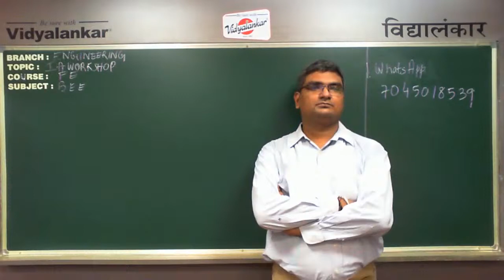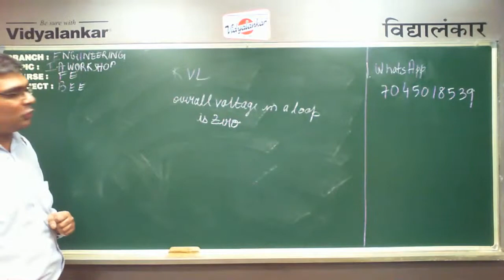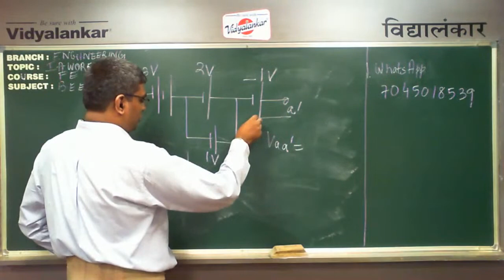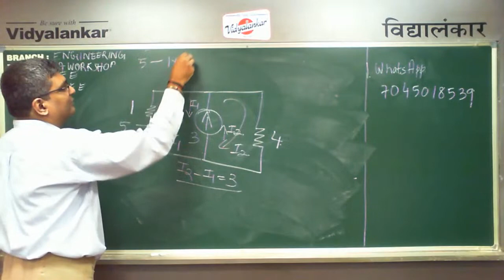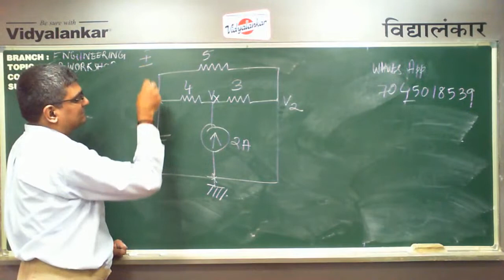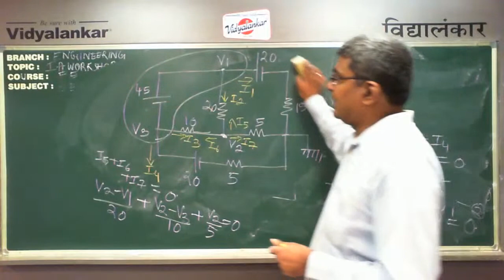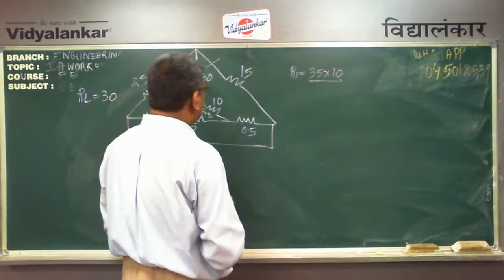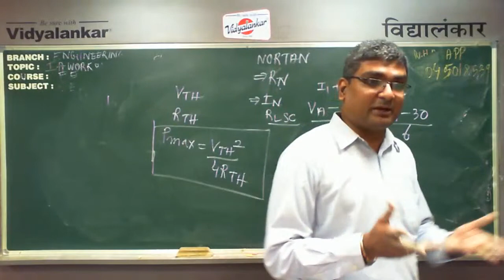BEE IA Workshop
Enable yourself for your BEE Term Test or IA with Vidyalankar's finest coaching.